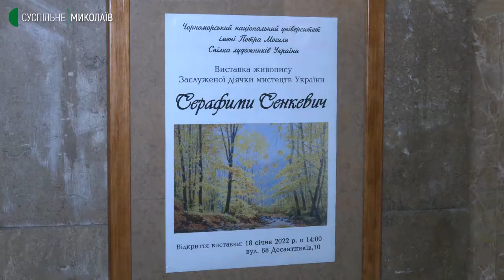Галерею мистецтв імені Серафими Сенкевич відкрили в Миколаєві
З 18 січня 2022 року галерея мистецтв у Чорноморському університеті імені Петра Могили називається на честь миколаївської художниці Серафими Сенкевич. Там відкрили виставку мисткині.